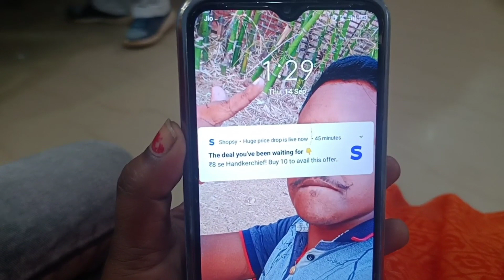भाई से मिल के fanilay मेरा probalam sol हो गया।इतनी खुशी पहेली बार मिली